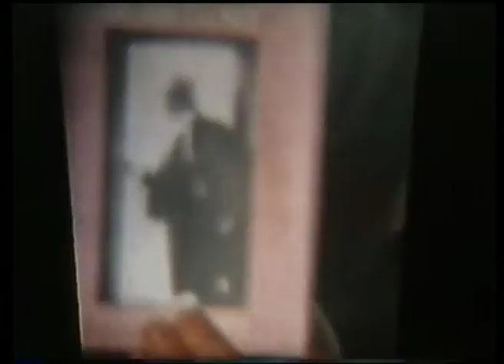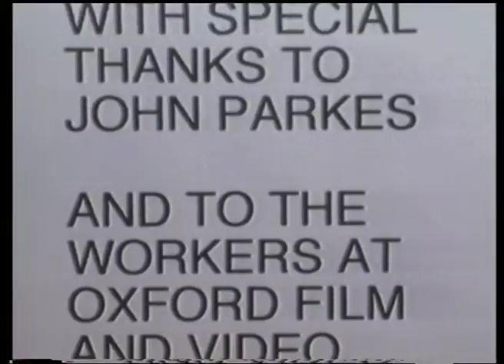Pink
An experimental film mad as part of the ARTEATERS Group.